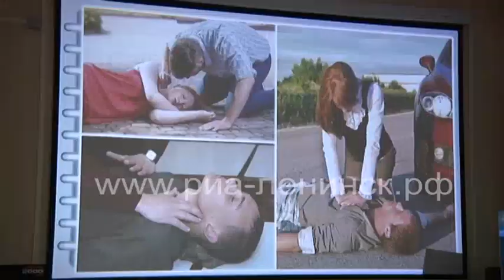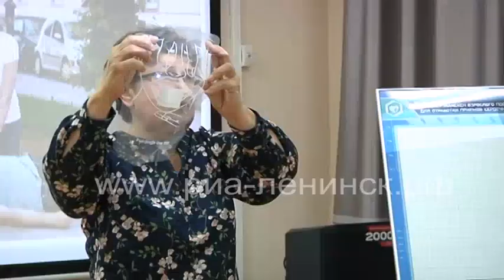Алгоритм оказания первой помощи пострадавшим. Особенности поведения в экстремальных ситуациях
В свете трагических событий, произошедших в торгово-развлекательном центре «Крокус», крайне важно повысить бдительность и быть подготовленным к возможным чрезвычайным ситуациям. Знание основных правил поведения при теракте и порядка действий в экстремальных условиях жизненно необходимо для сохранения жизни и здоровья. В Центральной городской библиотеке состоялось очередное занятие учебно-консультативного пункта по программе обучения неработающего населения по гражданской обороне и защите от чрезвычайных ситуаций.